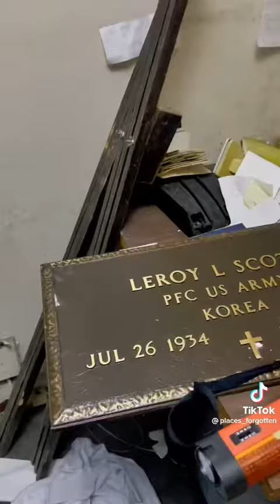abandon funerals home